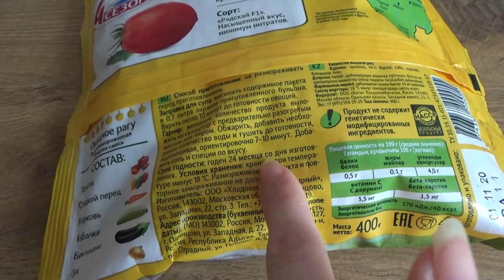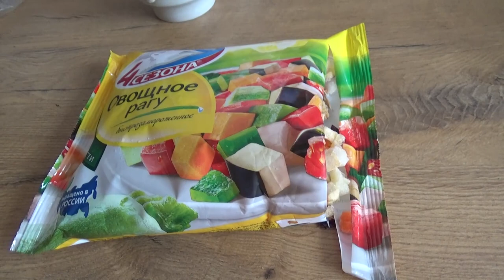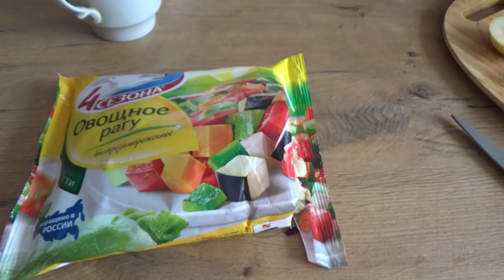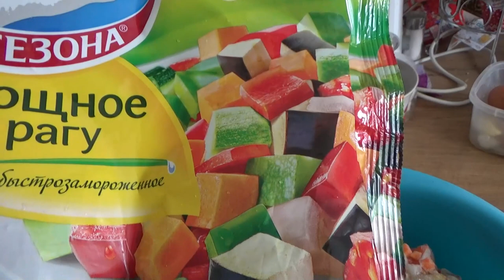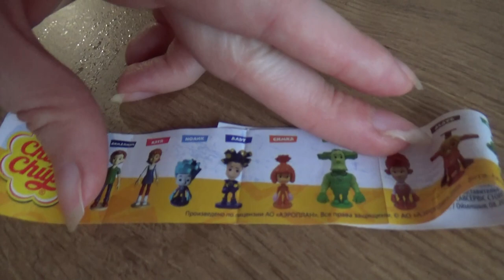Art Manij VLOG Утреннее звучание стекла + суп из🥦🌽 смеси 4 сезона